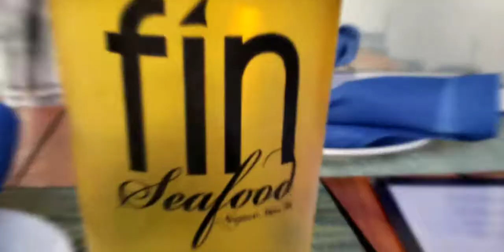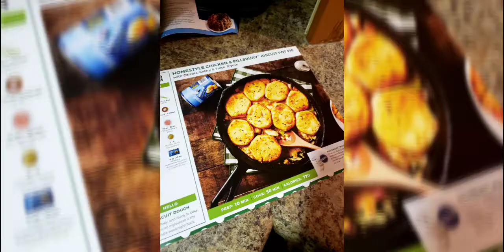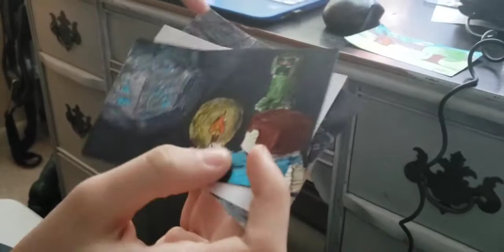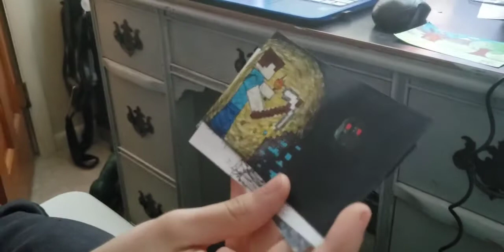Week Vlog | Happy Thanksgiving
In todays Vlog. sorry for the delay in Vlogs. when Bagel passed, everything halted. This is our week of Thanksgiving. This year we didn't do Turkey. We got a New 65 inch tv.

LITTLE ABOUT OUR CHANNEL:

Hi my name is Zoila. I am a Mom VLOGGER. Mom of 1 and 2 furbabies. Military Family. We moved from Arizona to Virginia. I have been a stay at home mom for 11yrs and joined the Workforce.